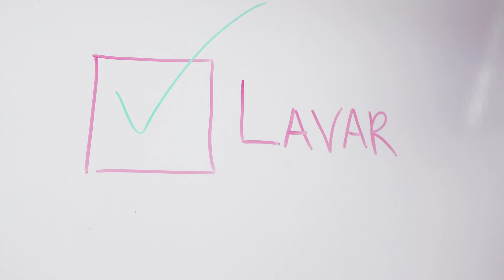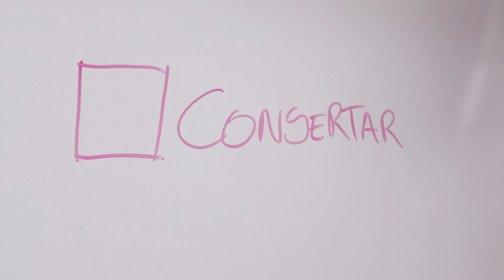Tênis Junino | História do dia | Customização xadrez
O tema desse vídeo foi inspirado na festa de São João / Festa Junina!
Customizei um tênis velho que estava rasgado por dentro e desbotado/amarelado.
Começo limpando o tênis, depois restaurei e então pintei o All Star, transformando-o em um tênis xadrez.

❗️Os ilhoses oxidaram durante a lavagem, porque deixei de molho no alvejante sem cloro para tirar as manchas amareladas. Então tive que restaurar essa parte.
Obs.: Lembrar de nunca mais fazer isso. rsrsrs

**Os vídeos desse canal não são tutoriais. O intuito é mostrar que podemos transformar algo que seria descartado, em uma peça nova.**

Muito obrigada por acompanhar o meu trabalho!

Atribuição:
Efeitos e vetores:
🔸Chelle
🔸Vídeo de Pixabay:

Filmagem e edição:
🔸Chelle

Músicas e efeitos sonoros:
🔸Biblioteca do Youtube